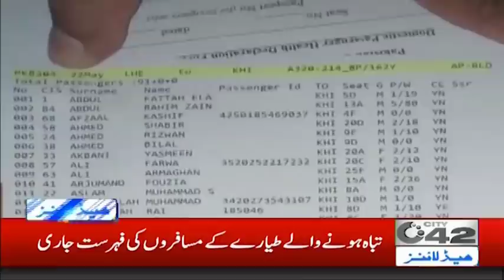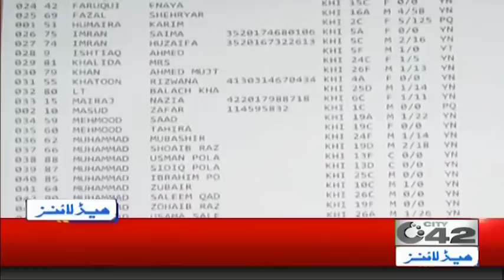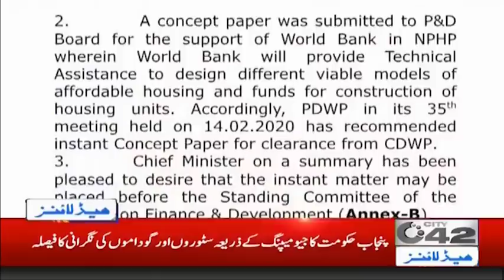2am News Headlines | 23 May 2020 | City 42